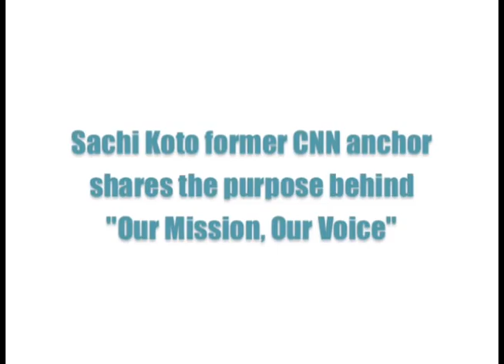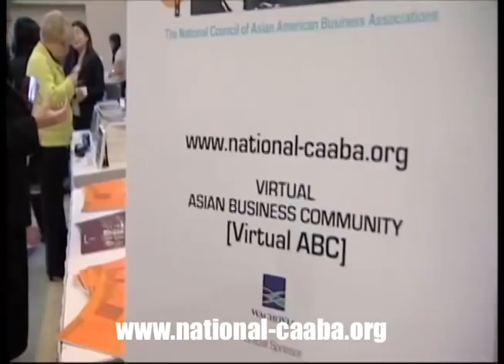Asian Business Community Challenges in NCAABA's Our Mission, Our Voice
Asian business owners and leaders participated in the National Council of Asian American Business Association's documentary "Our Mission, Our Voice".  Sachi Koto, former CNN Correspondent explains the purpose behind the video series.

In February 2009, NCAABA held the Stimulating Change Summit in Foster City, CA assembling a diverse group of business owners and leaders to examine the challenges facing Asian American Businesses in the areas of private and public sector contracting.

Edited, Produced and Directed by Edward Cates of Nuance Marketing